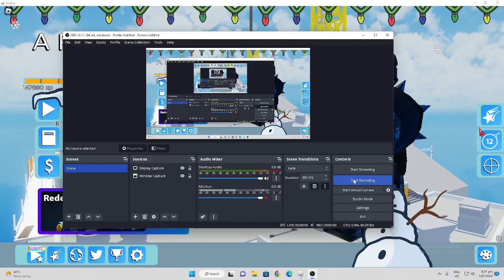Best comp player in Arsenal